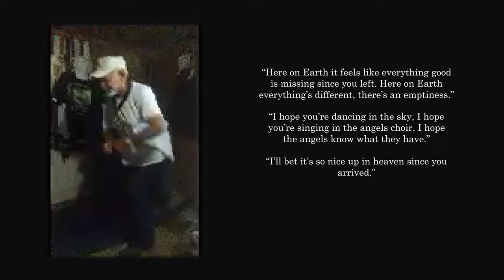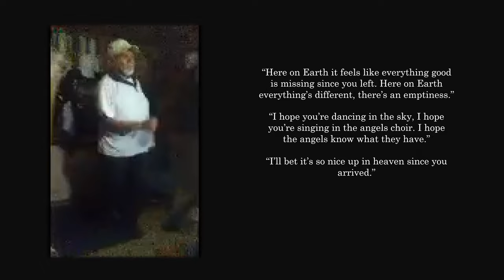Frank V. Hernandez 2.10.2022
In Loving Memory of Frank V. Hernandez- always in our hearts, forever and ever.
P.S. I love you always Grandpa. I know you're blowing me kisses from up there.